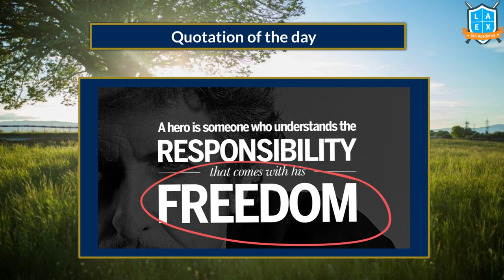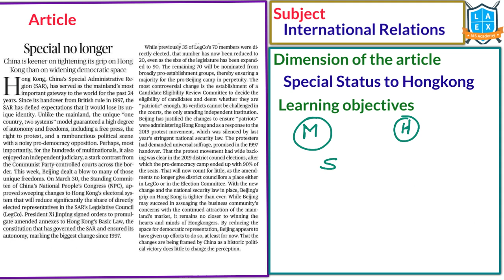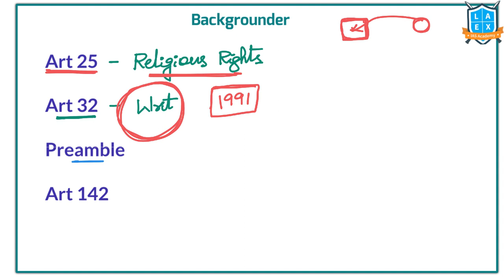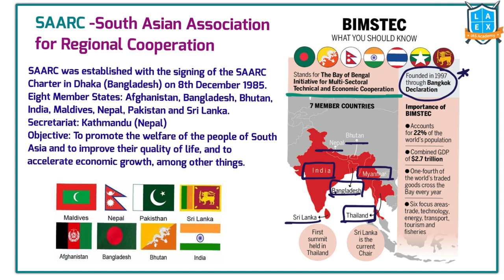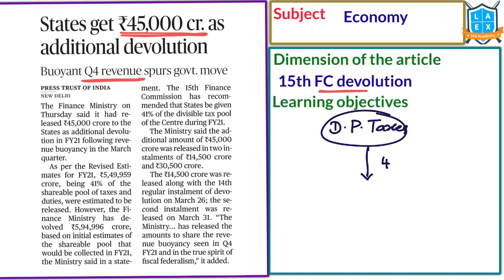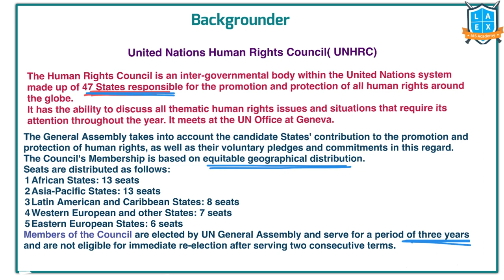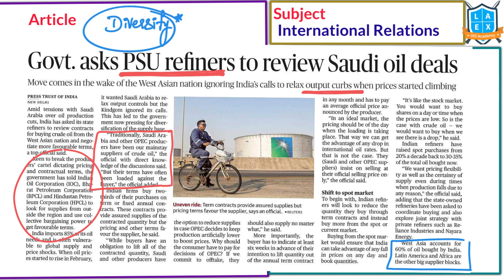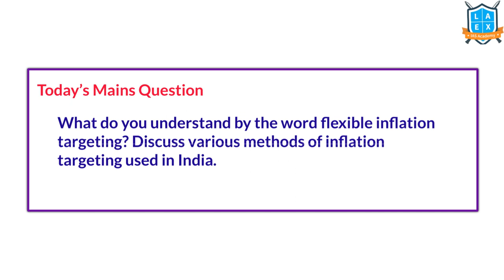Telugu (3&2-4-2021) Current Affairs The Hindu News Analysis ||Mana La Excellence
The Time Stamping for the above video:
01. No interest cut on small savings - 02:14
02. Pakistan freezes plan to allow imports from India - 04:43
03. Special no longer - 06:17
04. An Act of colourable legislation - 09:37
05. BIMSTEC meet skirts Myanmar violence - 16:00
06. Rawat launches joint logistics hub - 18:45
07. Dues from mills to sugarcane farmers go up to 23,000 cr. - 20:23
08. 4 airports to get machines to recognise faces - 23:43
09. States get $45,000 cr. as additional devolution - 24:34
10. Better late - 26:21
11. In Geneva face-off, outrage versus hope - 28:12
12. India wants total disengagement - 30:36
13. Disquiet over policy for rare diseases - 32:01
14. Govt. asks PSU refiners to review Saudi oil deals - 34:18
15. Emission rules: coal-fired units get 3 more years - 36:09
16. Today's Mains Question - 42:18
17. Prelims Practice Questions - 42:21

Phone:
*Mana La Excellence Telegram Channel Link*

Address:
La Excellence IAS
1st floor, #1-10-223/s,

English:
La Excellence IAS Coaching Institute
Kannada: